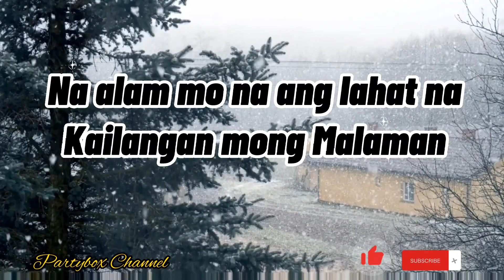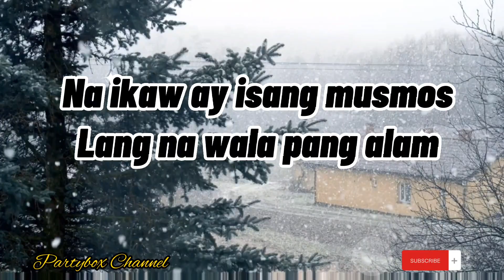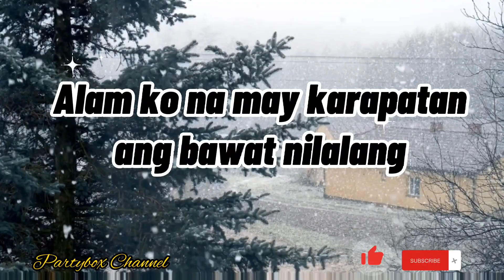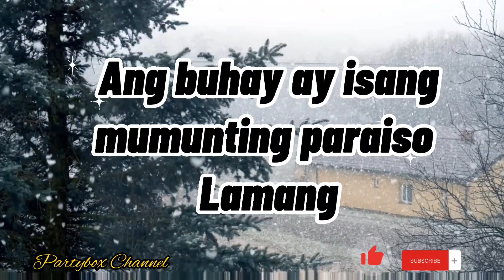Partyboxchannel. BATANG-BATA KA PA. (By APO Hiking Society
BATANG-BATA KA PA

By APO HIKING Society